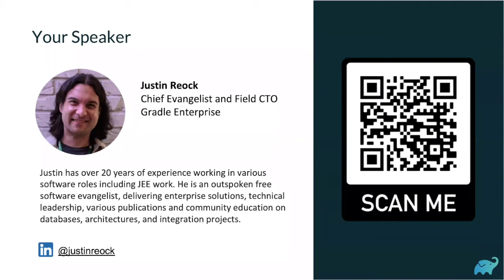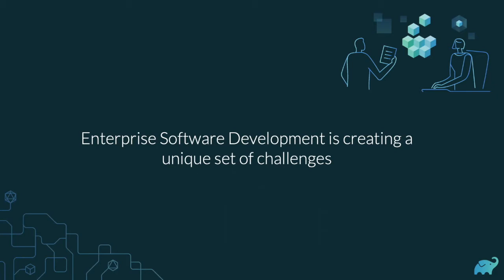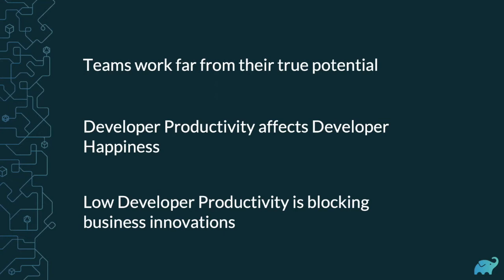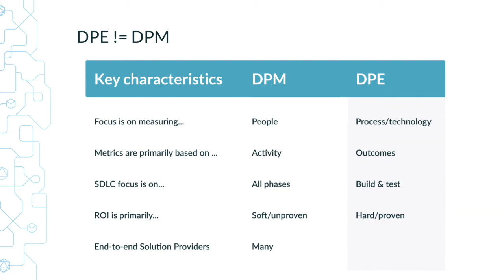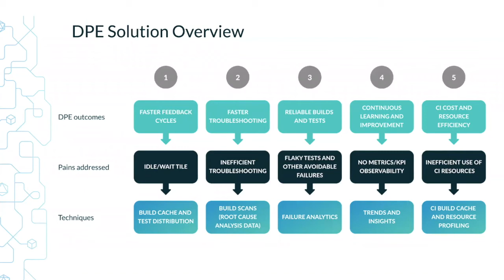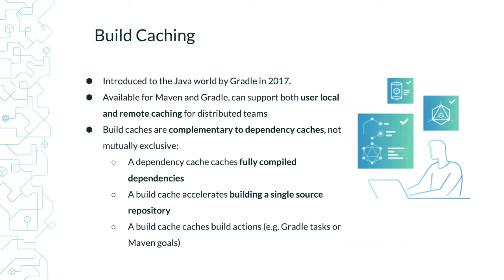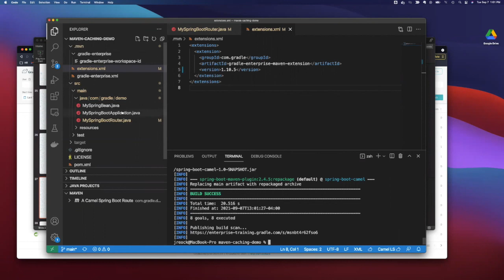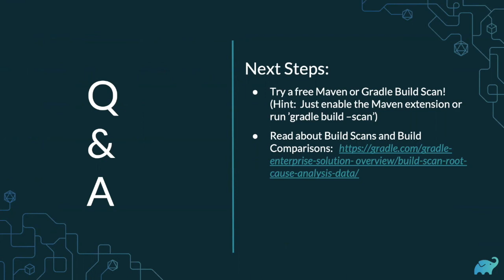Episode 1: Introducing Developer Productivity Engineering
The emergence and adoption of DevOps practices at scale, following "Constraints"-based approaches such as Agile and Lean, has helped many businesses optimize their production strategy and keep pace with customer demand. Despite these advancements, hidden productivity bottlenecks still exist in our common build, test, and CI practices. Developers spend an inordinate amount of time waiting on feedback from local or remote build and test cycles. Tests can be non-deterministic or otherwise unreliable, leading to repeat work and organizational waste.

In this session, you'll learn how observing and tracking KPIs such as average build time, test failure rates and flakiness, and test cycle execution time can help your organization accelerate these tasks and greatly improve developer focus. Through a combination of data aggregation and acceleration technologies, a practice known as Developer Productivity Engineering (DPE), industry leaders such as Netflix, LinkedIn, and Twitter have seen production improvements of as much as 10x. Attendees will come away with an understanding of DPE and how to begin implementing these practices in their own organizations.